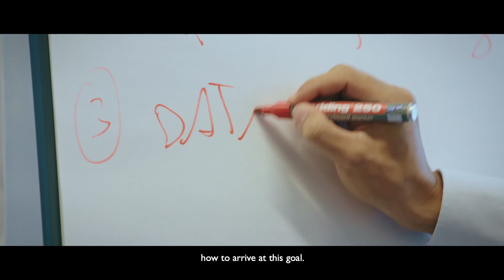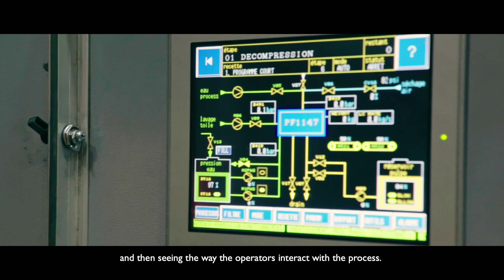Glencore's Values - Entrepreneurialism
We want to bring about long-term growth value and opportunity for all our stakeholders, including customers, shareholders, employees, and the communities and countries in which we operate.

We encourage new ideas and quickly adapt to change. We’re always looking for new opportunities to create value and find better and safer ways of working.